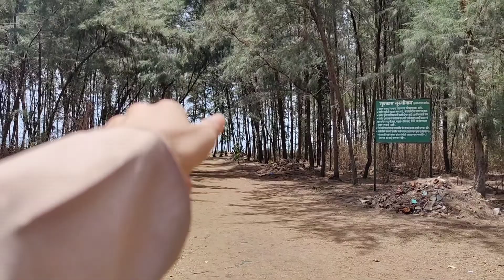Photoshoot Vlog 4 | Behind the shoot fun and preparation |Shyamly Bandil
Hey Fam,

Note - Use earphone/Headphone to feel the video ☺️

Behind the shoot Fun
Behind the scenes of photoshoot
Kareena look recreation
Indoor photoshoot
Outdoor photoshoot
What is in my shoot bag